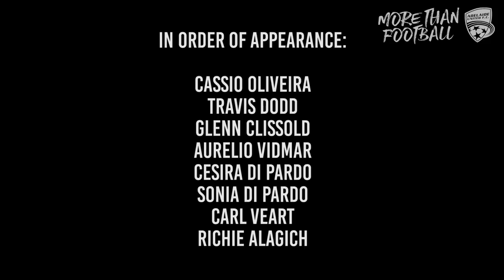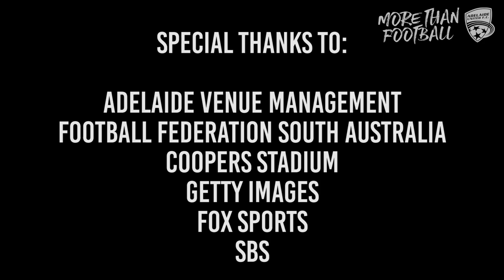Adelaide United: The Fans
We can't do it without our fans! This one is dedicated to you as the Hyundai A-League 2018/19  season starts October 19!